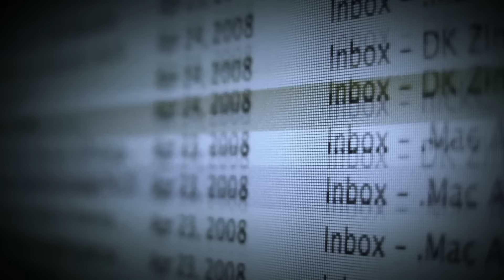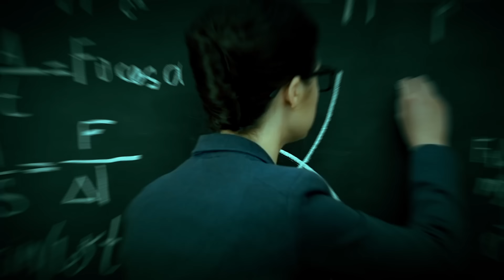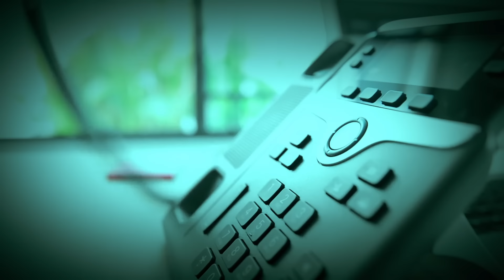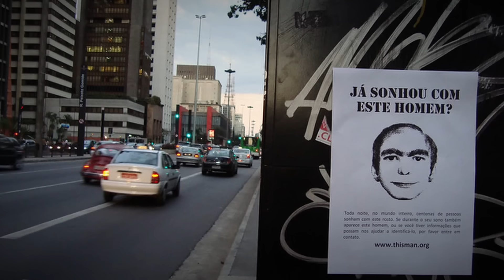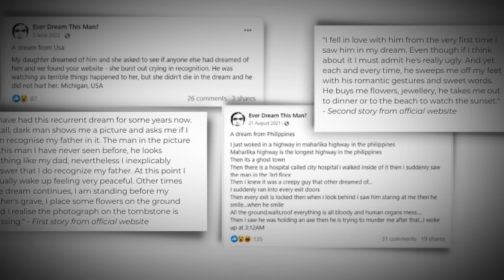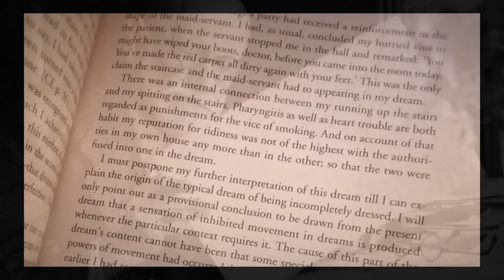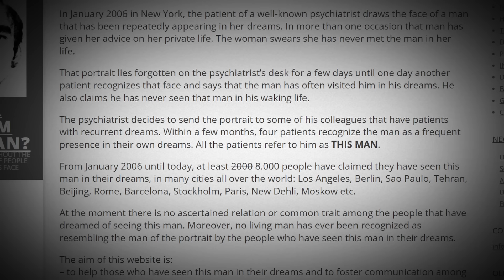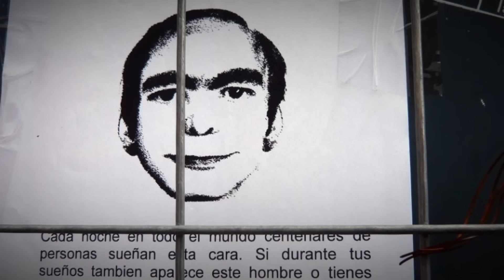MYSTERIES OF DREAMS AND STRANGE INCIDENTS OF DREAM WORLD | सपनों के छुपे हुए रहस्य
Dreams have long been a source of fascination and mystery for humans. From ancient civilizations to modern psychologists, people have sought to understand the meaning and significance behind these nightly journeys of the mind. Among the most intriguing aspects of dreaming are lucid dreaming and precognition.

Lucid dreaming occurs when the dreamer becomes aware that they are dreaming while still in the midst of the dream. This awareness can range from a subtle realization to a profound understanding of the dream state. Once lucid, dreamers may be able to exert some degree of control over the dream environment, shaping it according to their desires or intentions. This phenomenon has been studied extensively by psychologists and neuroscientists, who are interested in its potential applications for therapy, creativity, and self-discovery.

One of the mysteries surrounding lucid dreaming is how and why it occurs. Some theories suggest that it may be related to increased activity in the prefrontal cortex, the part of the brain responsible for self-awareness and decision-making. Others propose that it could be a result of disruptions in the normal sleep cycle, allowing consciousness to intrude upon the dreaming process. Despite ongoing research, the exact mechanisms behind lucid dreaming remain elusive, adding to its allure and intrigue.

Another enigmatic aspect of dreaming is precognition, the ability to perceive future events in dreams. While many people have reported experiencing dreams that seem to predict future occurrences, the scientific community remains divided on the validity of these claims. Skeptics argue that such dreams are simply coincidental or the result of subconscious processing of past experiences, while believers point to anecdotal evidence and personal experiences as proof of precognitive dreaming.

The notion of precognition challenges our understanding of time and consciousness, raising profound questions about the nature of reality and the limits of human perception. While some researchers have attempted to study precognition empirically, the subjective and unpredictable nature of dreams makes it difficult to conduct controlled experiments in this area.

Despite the mysteries that surround dreams, they continue to captivate and intrigue us, offering glimpses into the inner workings of the mind and the mysteries of the universe. Whether exploring the depths of our subconscious or envisioning possible futures, dreams remain a rich and fertile ground for exploration and discovery.

Music used - Rest Romance by Kelvin Macleod.